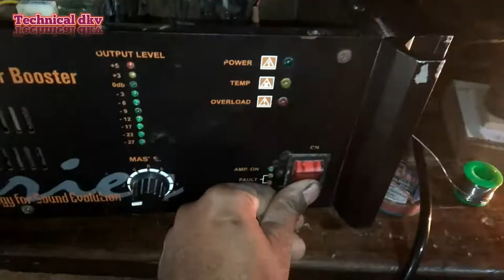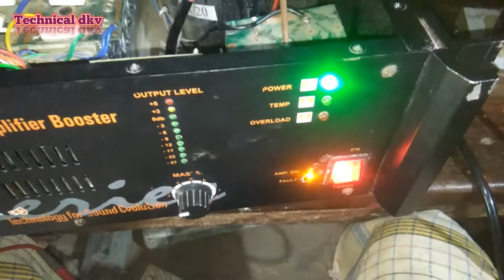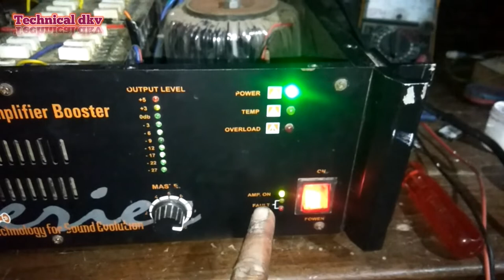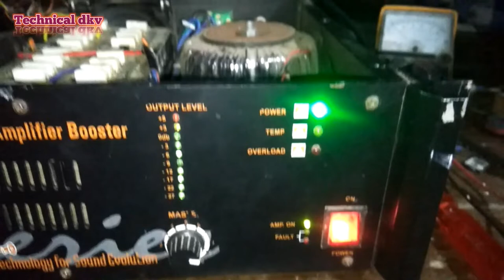1200 watt Booster amplifier temp problem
Namaste
ise amplifier me power on karne par koi sanket nahi aataha hai sort bata raha hai yani ke temp problem
maine ise video me amplifier ko repair karke bataya hai aap video ko dekh ke is tareike ke fault ko thik kar shakate hain